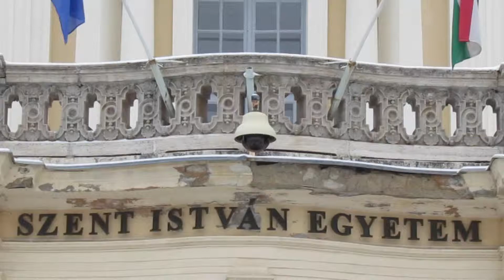Szervezés hallgatói szemmel #10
Két nap és vége a februárnak… Ahogy közeledik az OTDK időpontja, egyre jobban gyorsulnak az események. Milyen új izgalmakat hozott a február vége? Tekintsétek meg legfrissebb összefoglaló videónkat!